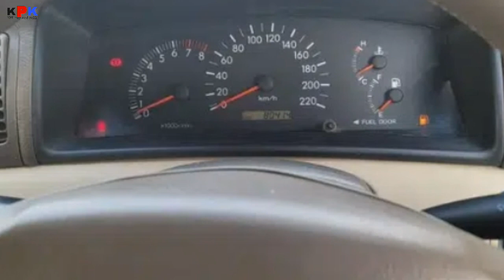toyota corolla xli 2005 model | corolla xli for sale | car for sale | low price car | car buy sale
Topic Covered on this Channel:
1. How to buy a used car?
2. Buy used cars in Pakistan
3. Used cars buying tips
4. Latest cars prices in Pakistan
5. Used cars for sale in Pakistan
6. Buy modified cars in Pakistan
7. Buy sports bikes in Pakistan
8. Tips for buying a used car
9. How to check car documents?
10. How to check the paint of used cars?
11. Sasti car in Pakistan
12. How to buy a car?
13. Used car prices in Pakistan
14. Cheap cars in Pakistan
15. Suzuki rates in Pakistan
16. Toyota corolla gli new model
17. Toyota corolla xli new model
18. Imported car prices in Pakistan
19. How to inspect used cars
20. How to check a car for sale
21. Buy Mehran used car
22. Buy used carry Dabba
23. Buy used vehicles in Pakistan
24. mini pajero details review
25. mini pajero 660cc price in Pakistan
26. low price car in Pakistan
27. Sunday car bazar karachi
28. Mini pajero
29. Japanese mini pajero
30. KPK buy and sell
car for sale in Karachi in cheap
price